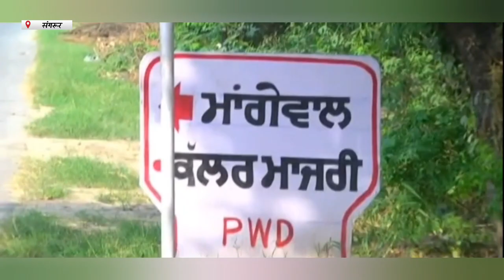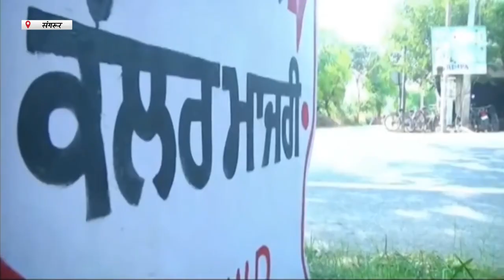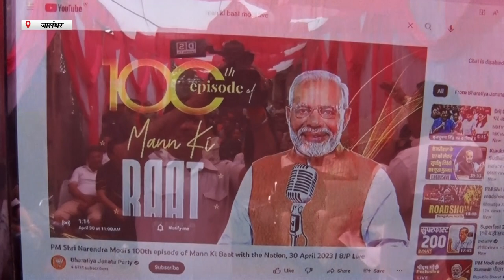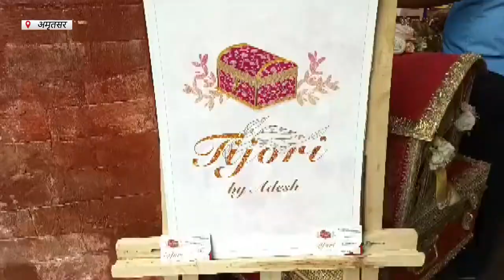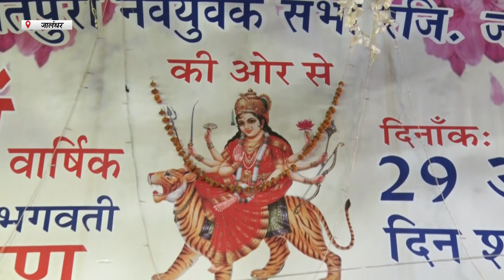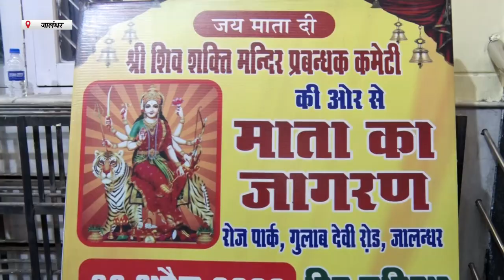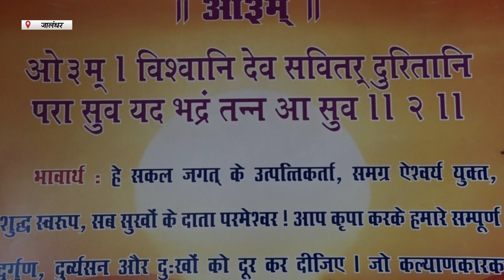Hulchul Bulletin | 30 April 2023 | Hulchul Tv